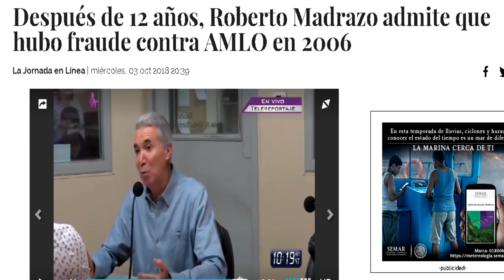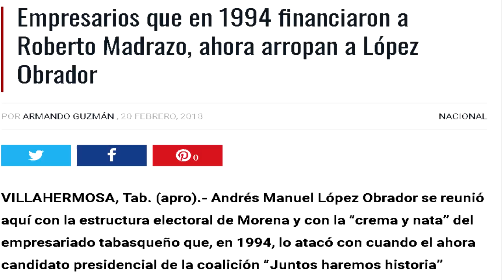por esta RAZÓN► [ ROBERTO MADRAZO ] REVELÓ el öSCURO SECRETO detras del FRÄUDË a AMLO en el 2006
Ya puedes hacer tu donativo para  este canal de manera voluntaria si así lo desea tu corazón através de paypal o
saldazo oxxo  :

 CUENTA SALDAZO OXXO: 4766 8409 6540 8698

por esta RAZÓN► [ ROBERTO MADRAZO ] REVELÓ lo el öSCURO  El ex candidato presidencial del PRI en las elecciones de 2006, Roberto Madrazo Pintado, reconoció a través de un programa radiofónico que en sus actas, el entonces candidato del PRD y hoy presidente electo, Andrés Manuel López Obrador, se encontraba arriba en los resultados y no el ex presidente de México, Felipe Calderón.
amlo,noticias,noticieros,televisa,campechaneando,el chapucero,24 noticias juca,